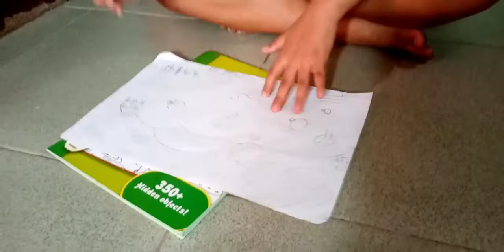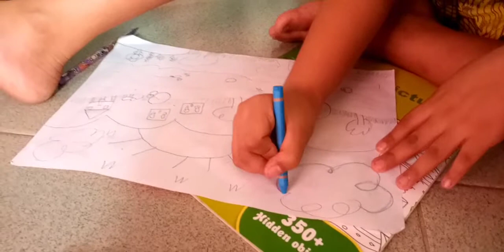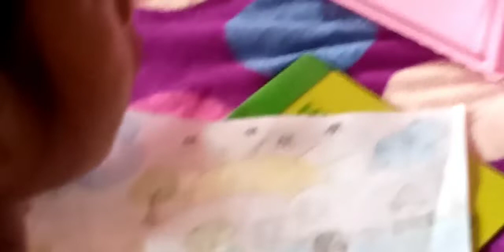HOW TO DRAW THE BEAUTIFUL NATURE DRAWING . BY MY OWN ART, GRADE 3..JUHS VLOG AND MY FAMILY